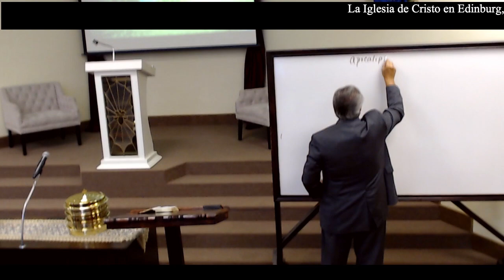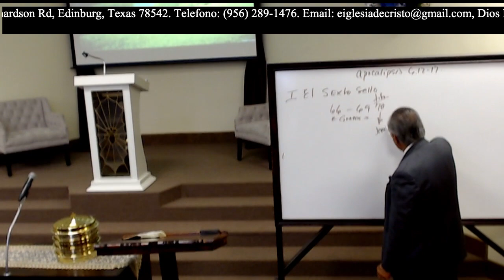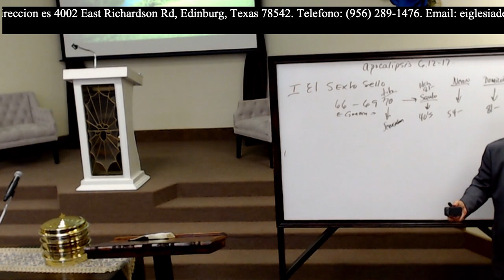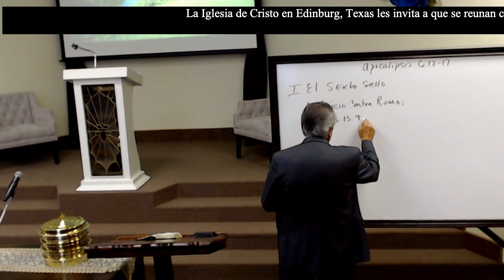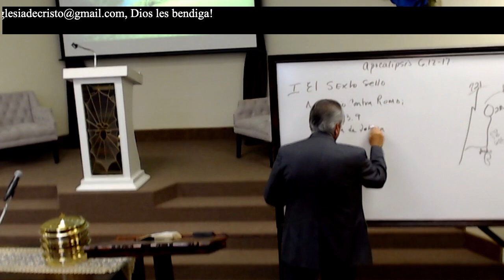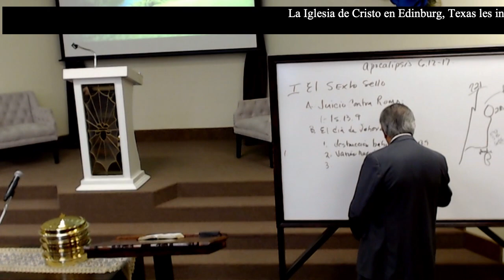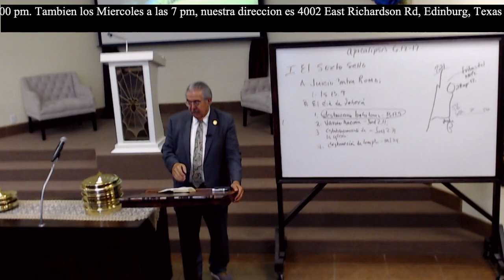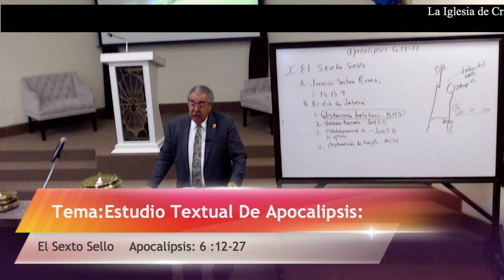Estudio Textual De Apocalipsis: El Sexto Sello (Apocalipsis 6 :12-27 ) Edilfonso Rodriguez